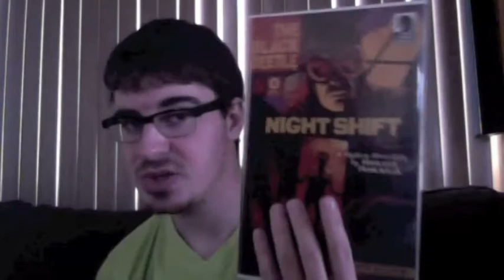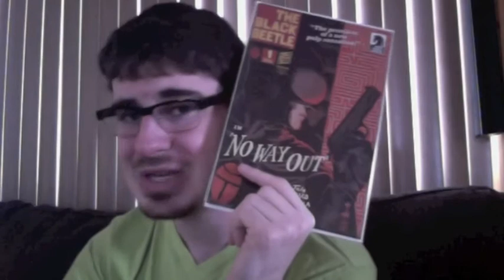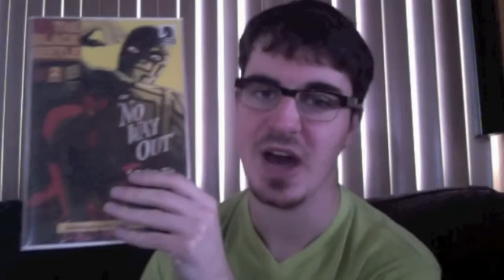The Black Beetle Review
Lately, Dark Horse has been publishing a comic that I absolutely love but I don't see a whole lot of praise from. That comic is Francesco Francavilla's pulp-noir masterpiece "The Black Beetle."
Or consult your local comic book store!